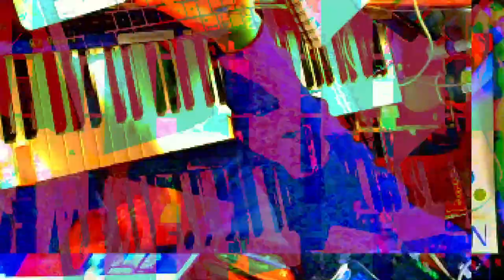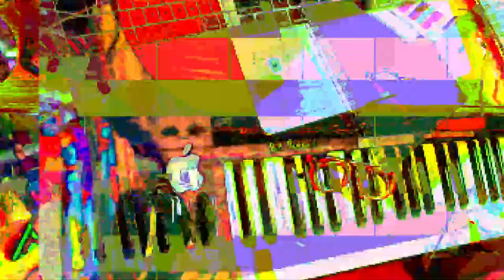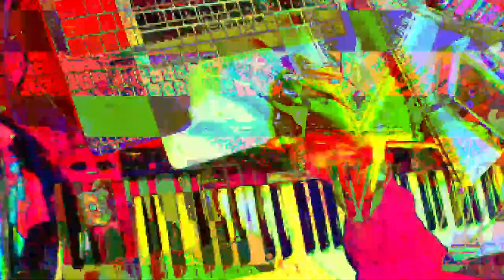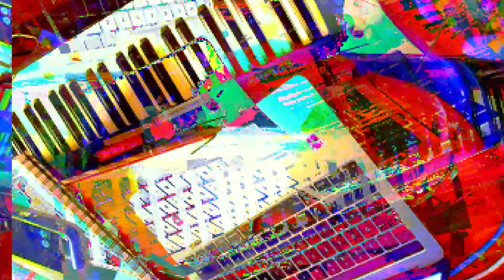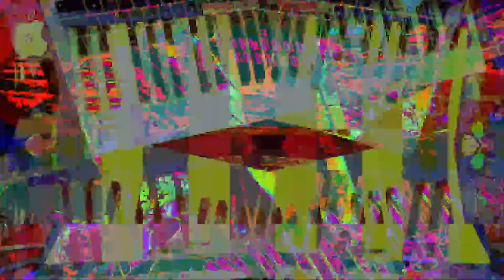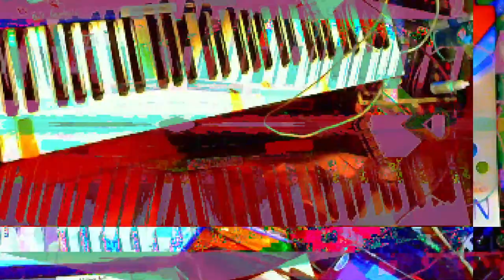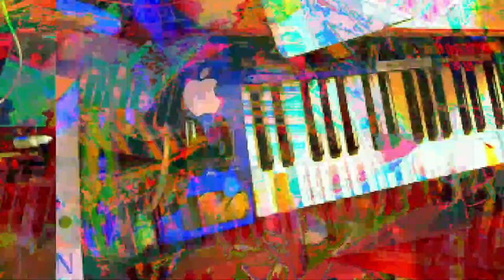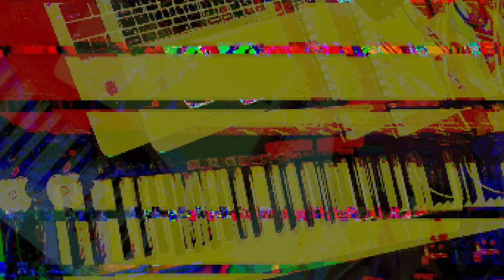2023 February 23 16 32 51 Eastern Standard Time newbold *Photosensitivity Warning*